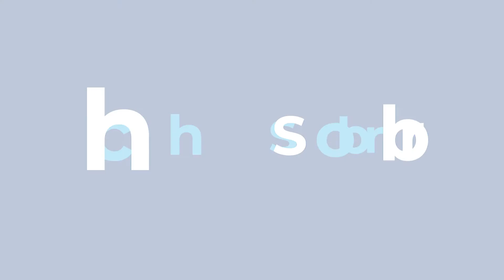Ecoles belges au Maroc: augmentation des frais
Question d'actualité posée le 16/06/2021 à Pierre-Yves Jeholet, Ministre-Président.
Parmi les nombreux Belges vivant au Maroc, environ 350 parents ont fait le choix de scolariser leurs enfants dans les écoles belges de Rabat et Casablanca. Ces parents viennent de recevoir une mauvaise nouvelle, puisque le pouvoir organisateur a pris la décision d’augmenter les frais de scolarité de 22,6 % à partir de la prochaine rentrée scolaire. Alors que la pandémie a d’importantes répercussions économiques pour de nombreuses personnes, cette augmentation, qui peut atteindre 1 000 euros par an par enfant, risque de poser des difficultés financières à certaines familles. La hausse des tarifs s’expliquerait par l’indexation barémique de la Fédération Wallonie-Bruxelles entre 2014 et 2020. Ces écoles sont importantes pour l’enseignement des enfants belges à l’étranger et pour la renommée de notre pays ainsi que de la Fédération dans le monde et en Francophonie.
Monsieur le Ministre-Président, quelles sont les raisons de cette situation? Quelle est l’ambition du gouvernement pour ce réseau d’écoles belges à l’étranger?